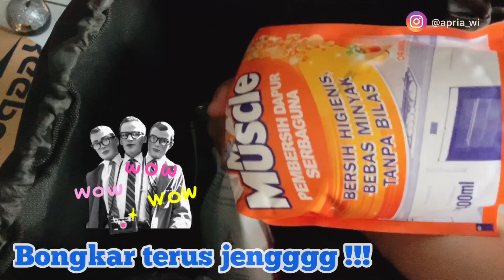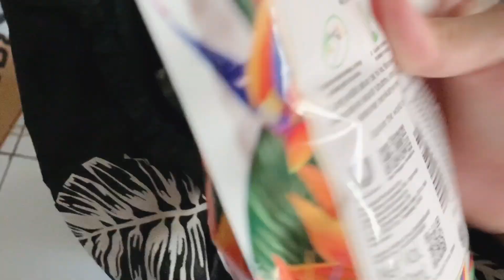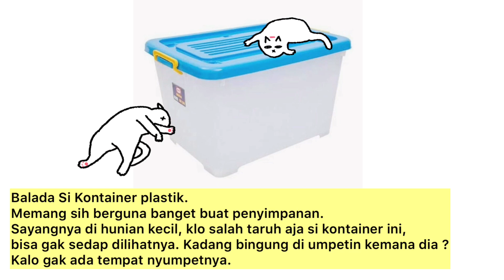Tips Praktis utk RumahKecil | Menata Barang Kebutuhan Rumah Tangga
Halooo siapa yg rumahnya tergolong kecil ? Udah rumahnya kecil, gak punya kitchen set, ditambah lagi gak punya lemari khusu buat nyimpan para sabun cuci, pembersih lantai, obat nyamuk, sabun mandi dll. Hemmmm perihhh kyknya inih ! EITSSS jangan khawatir aq mau kasih info nih buat kaliam untuk inspirasi tempat penyimpanan di rumah kecil.

Untuk yg komen, boleh ya gak pake emot, emotnya ganti ;) atau :D ajahhhh